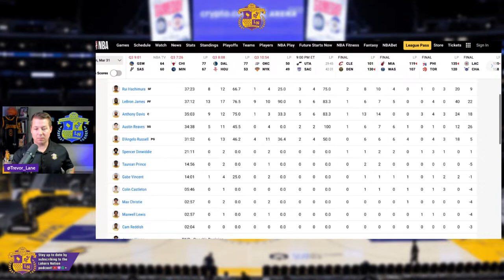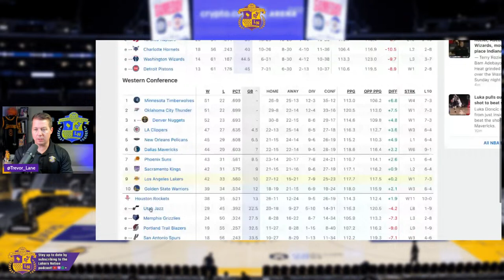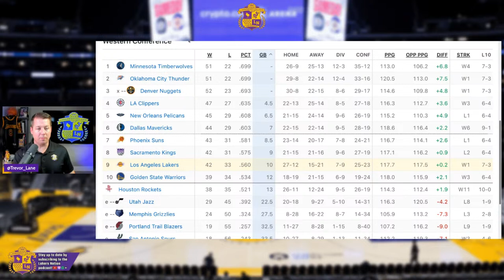Lakers CRUSH Nets, LeBron Drops 40!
Nice win for the Lakers in Brooklyn and WHAT A GAME for LeBron James! Join us as we break down the win.